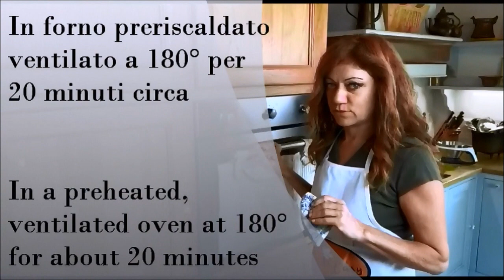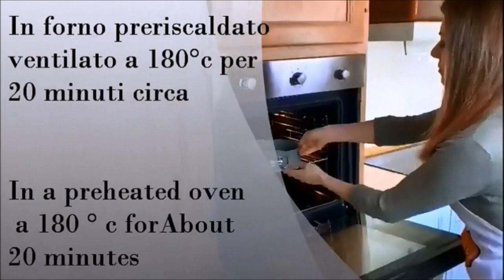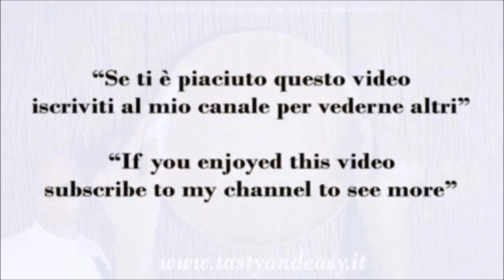4 Ricette Con Patate: Ricette Semplici e Deliziose da Provare Assolutamente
4 Ricette Con Patate Che Dovete Assolutamente Fare

Le patate sono buone in tutti i modi, e non a caso infatti sono tra gli ingredienti più presenti in assoluto non solo sulle tavole degli italiani, ma in tutto il mondo. Ecco a voi 4vmigliori ricette con patate da realizzare con questo ingrediente meraviglioso.

Polpettone di Patate al Forno Filante

Ingredienti:
Patate 900 g
Parmigiano 40 g
Prezzemolo q.b
2 uova (non molto grandi)
Pangrattato 70 g (piu quello per spolverare alla fine)
In forno preriscaldatoventilato a 180° per 20 minuti circa

Baked Potato Meatloaf Filante

Ingredients:
Potatoes 900 g
Parmesan cheese 40 g
2 eggs (not very big)
Breadcrumbs 70 g (plus the one for dusting at the end)
In a preheated oven at 180° for about 20 minutes

Sformato di Patate e Carciofi Ricetta Facile e Gustosa - Potato and Artichoke Flan Easy and Tasty Recipe
Ingredienti:
3 carciofi
600 g di patate
100 g di latte
50 g di parmigiano
Scamorza 100 g
10 g di burro
Pangrattato q.b
1 uovo
1 spicchio d'aglio
1 ciuffo di prezzemolo
1 spicchio di limone per i carciofi
In forno preriscaldato ventilato a 180°c per
20 minuti circa
Teglia a ceriera da 22 cm

Ingrediants:
3 artichokes
600 g of potatoes
100 g of milk
50 g of Parmesan cheese
Scamorza cheese 100 g
10 g of butter
Breadcrumbs to taste
1 egg
1 clove of garlic
1 sprig of parsley
1 lemon wedge for the artichokes
In a preheated oven at 180 ° c for About 20 minutes
22 cm wax pan

Hamburger di Patate Ricetta Pronta in 10 minuti! INCREDIBILE Ricetta alle PATATE - Potato Burger Recipe Ready in 10 minutes! INCREDIBLE POTATO RECIPE

Frittelle di Patate alle Erbe
Ingredienti:
500 g di patate
1 cipolla
1 uovo grande oppure 2 piccoli
Prezzemolo q.b
Erba cipollina q.b
Sale q.b
Pepe q.b
Olio evo

Potato Pancakes with Herbs
Ingredients:
500 g of potatoes
1 onion
1 large egg or 2 small ones
Parsley to taste
Chives to taste

PIZZA di PASTA SFOGLIA con Patate e Prosciutto Cotto Velocissima Ideale Per Tutta la Famiglia -Puff Pastry  PIZZA WITH POTATOES AND HAM Quickly Ideal For The Whole Family

Ingredienti:
1 rotolo di pasta sfoglia
Patate 220 g
Prosciutto cotto 100 g
Fontina 100 g ( 5 fette)
1 cucchiaio di pangrattato
Timo q.b
In forno ventilato preriscaldato a 200° per 20 minuti circa

Ingredients:
1 roll of puff pastry
Potatoes 220 g
Cooked ham 100 g
Fontina cheese 100 g (5 slices)
1 tablespoon breadcrumbs
Thyme to taste
In a ventilated oven preheated to 200° for about 20 minutes